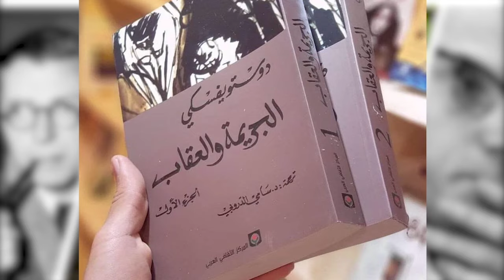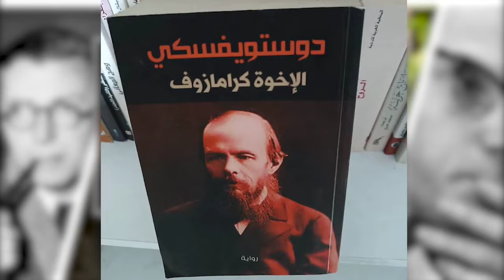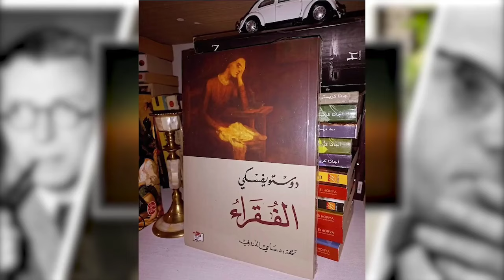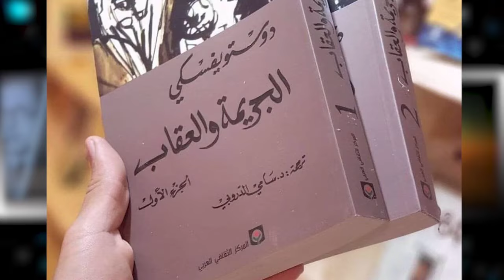حوار عن دوستويفسكي مع الباحث كريم جدي في قناة "السلام" الجزائرية - الحلقة(1)